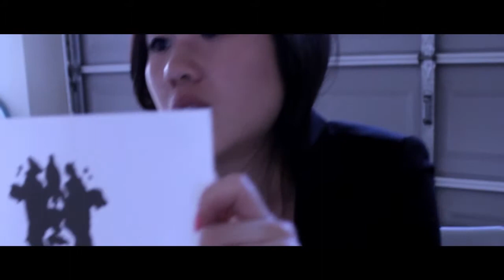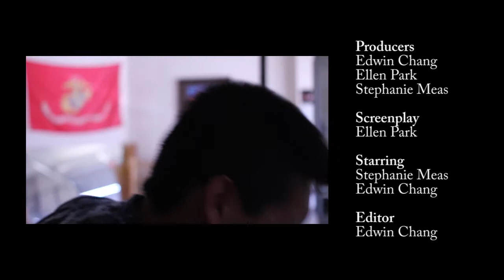Return (Short Film)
Produced by Edwin Chang, Ellen Park, Stephanie Meas
Starring Edwin Chang and Stephanie Meas
Screenplay by Ellen Park

View Count: 238 Views